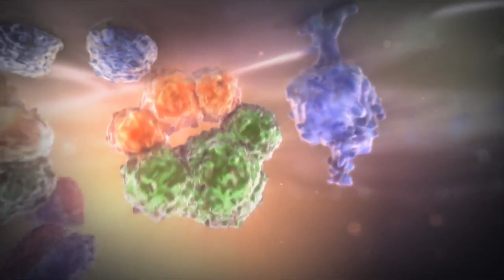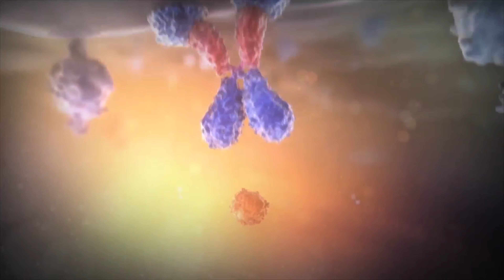DÜŞÜNCELERİMİZ GELECEĞİMİZİ OLUŞTURUR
Bilinçaltınızı doğru bir şekilde yönetirseniz, hayallerinizi gerçekliğe çevirebilirsiniz.

2 Nisan'da başlayacak Bilinçaltını Yönet WhatsApp Programına katılarak, siz de geleceğinizi istediğiniz şekilde gerçekleştirebilirsiniz.